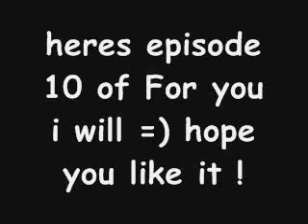For you i will | Episode 10 | Jemily ♥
Heres ep 10 hope you guys like it !
*in the main office*

S-  excuse two boys are fighting in the hallway its getting pretty ugly

Staff- Ugh lets go *runs out*

S-  *looks at them run out and goes to the fileing cabinet* C's C's C's ah ha ! Cyrus , *closes the cabinet* lets see what that bitch is hiding *leaves the office*

*with joe and emily in homebase*

J- so do you think you can come over to my house and tutor me ?

E- joe? r u sure your interested in math ?

J- depends. do you want me to be interested in math ?

E- *smiles*

J- look maybe you should go with me to the party on saturday

E- well

J- mileys gonna be there !

E- what about justin ?

E- joe justin is my best friend if he doesnt go i dont go

J- *rolls his eye* fine he can come too

E- joe ? you said you wanna change if you want to be my friend justins apart of the package

J- *sighs* ok *smiles*

E- ok

*school ends*

E- *getting her stuff*

J- hey um... can i drive you home ?

E- haha um but im gonna walk home with miley and jus--

J- please ?

E- *bites her lip* um im not sure

J- miley can come too

E- ok

J- *smiles* im gonna get my car *leaves*

* with nick and miley *

M- *hears the bell* *pulls away* i have to go im sorry *gets off his lap*

N- * starnds up* hey *takes her hand* can i give you a ride home ?

M- *smiles* sure

N- great *kisses her cheek*

M- *walks away holding her cheek*

S- *against the wall* hey *smiles*

M- *screams**turns around* oh hey um sel um how long have you been there ?

S- oh i just got here so did you ask david out yet ?

M- um.. he was...he was...

S- busy ?

M- *smiles* YEA !

S- *laughs* ok well why dont you and me go to this party thats happening down this saturday ? hot guys are gonna be there

M- oh haha ok im up for it

S- ok *links arms* hey can i come to your house saturday to get ready for the party ?

M- *stops walking* huh ?

S- why ? is there a problem ?

M- *smiles* no its just my mom she doesnt like company especially when shes .busy

S- oh well you can make an acception right ? cuz i am your friend... right ?

M- mhmm dont worry im gonna make my mom say yes

S- yea OH ! and we can go shopping ! maybe jewlary shopping ?

M- jewlary ?

S- yea tomorrow night

M- ok

* with emily at her locker*

Justin- *walks over* hey em ready to walk home ?

E- yeah.. um justin about saturday ?

Justin- let me guess ... canceled ?

E- no we are just gonna go somewere else

Justin-  but em i dont want to go anywere else

E- but it fun and we got invited by--

J- *closes her locker* hey guys *smiles*

Justin- of course

J- *smirks*

M- *runs over to em* EM ! i have a big problem !

E- what ?

M- i'll tell you in the car lets go ! *runs to joe and nicks car*

E- *was suppose to grab justins hand but grabs joes arm*

J- later dude ! *runs with miley and em*

Justin- *sighs*
here you guys go hope you liked it !